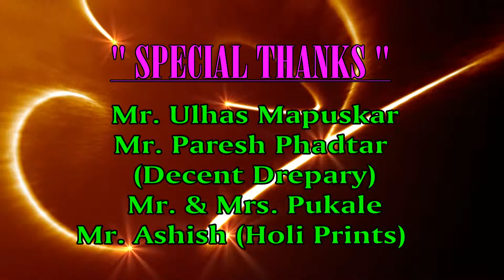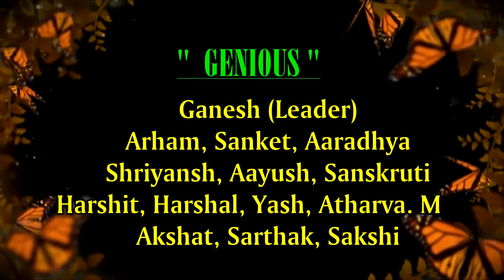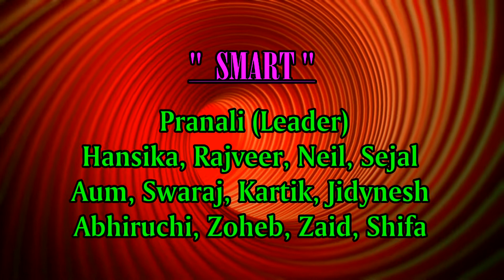Sonali's Academy Annual Function 18-19 24/02/2019 Part 1 - Title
Sonali's Academy Annual Function & Prize Distribution Academic Year 18-19 along with 20th Anniversery Celebration of Sonali Ransubhe - Mapuskar.Sonali Mapuskar's Journey of 20 Years in the field of Teaching, focused on Value Based Education, all round deveopment of child, every child has unique qualities and needs to be brought forward, first priority is to make them a good human being, Transformation of Values in important than transformation of Knowledge. Grand celebration conducted at Manohar Wadhokar Sabhagruha, Jnana Prabhodini Highschool, Nigdi Pradhikaran on 24th February 2019. Mrs. Kanchan Deshpande, Principal of Novel International School was the chief guest for the Fuction along with Mrs. Aparna Misal, Mrs. Ashwini Joshi, Dr. Deepali Tongaonkar, Dr. Taruna Unnarkar were guests of honour.